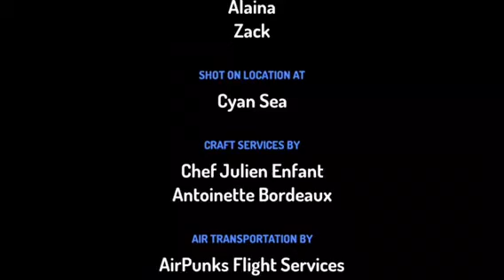Little girl meets the mermaid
Brielle